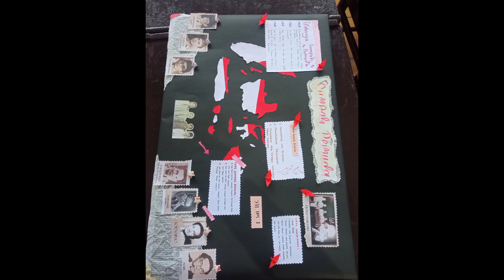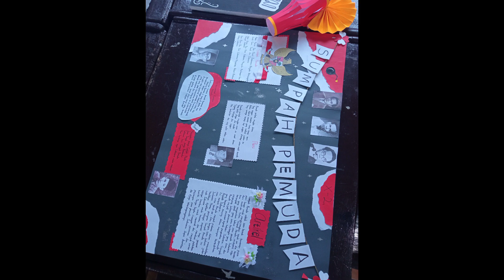Lomba dalam Rangka Sumpah Pemuda: SMA Pius Tegal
Setelah melaksanakan upacara sumpah pemuda, siswa SMA Pius Tegal berlomba dalam mengasah keterampilan berbahasa: bercerita dalam bahasa Inggris, menyanyi berbahasa mandarin, menyanyi dalam bahasa Jawa, Mading, dan modeling.